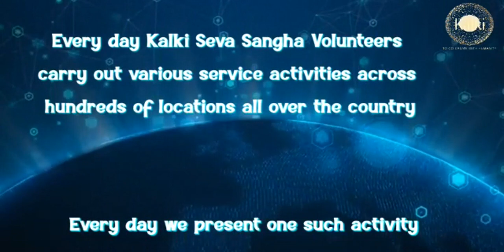Malayalam: Asansol |Kalki Seva Sangha #90,On Sri Bhagavan's Janmadina distributed bread to homeless